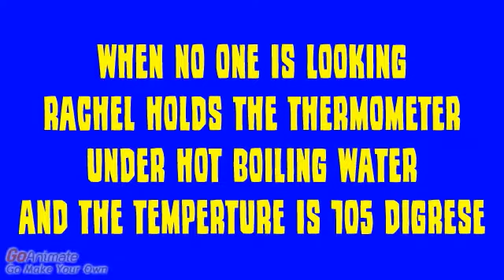Rachel Plays Hooky And Gets Grounded